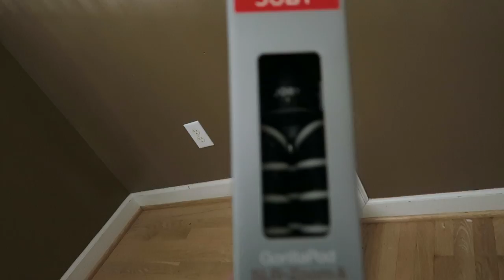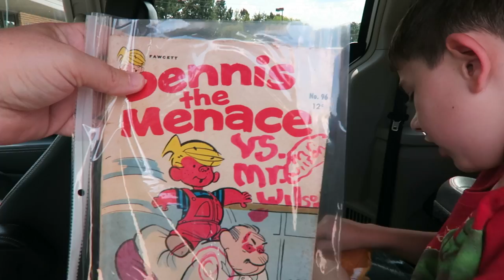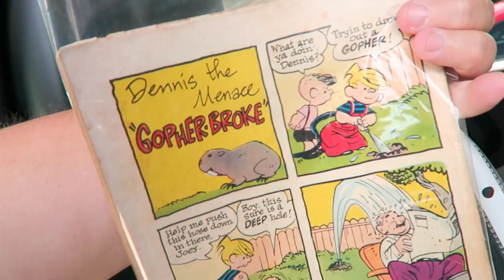📕 GETTING MY FIRST COMIC BOOK! 📗 ~ VLOG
Today was package day! A viewer sent Benjamin his first comic book!